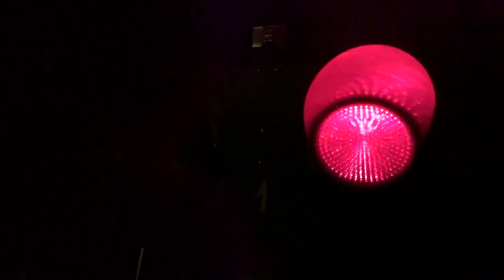Przejazd Kolejowy Pyszczyn- Gwałtowne hamowanie w wykonaniu kierowcy i EN57 do Bydgoszczy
Jak wiadomo głupota ludzka nigdy nie zna granic. Dowodem jest to nagranie. Kierowca najpierw przyspiesza, a gdy widzi opadające rogatki- gwałtownie hamuje z piskiem opon. Być może takie zachowania skończą się uszkodzeniem rogatki, a nawet być może śmiercią pod kołami pociągu.
Na filmie jedzie EN57 do Bydgoszczy.
Zarejestrowane 1 kwietnia 2016 roku.